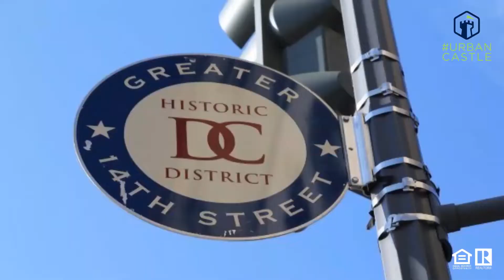Modern & Stylish Living in Dupont Circle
ABOUT THIS VIDEO — Welcome home to this beautifully updated sunny 1-bedroom condo at The Newport in Dupont Circle. The kitchen has been lovingly updated with quartz countertops and beautiful glass subway tile, in addition to stainless steel appliances, featuring a unique double dishwashing drawer. Price: $315,000

QUESTIONS — Do you have any questions about Real Estate, Staging, Strategic Pricing and Preparation to Sell Your Home, Key Steps in Buying Your Home, Today's Market Performance, Investment, Home Improvement, or just anything else in the world? Post in the comments section of this video!

This video was shot with a Canon EOS M50
Video edited with Adobe PremierePro on a PC.

Theme Song: Freedom by Rex Banner
Story Song: Almanac by Seth Parson

UrbanCastle is a real estate brand trademarked by Brett West at McEnearney Associates Realtors, Inc in Washington, DC. We cater to the unique personal circumstances of each of our clients, and we strive to make them the most powerful consumers of real estate of anyone on the market by putting the most powerful information in their hands.

Brett West
The UrbanCastle Team
McEnearney Associates Realtors, Inc